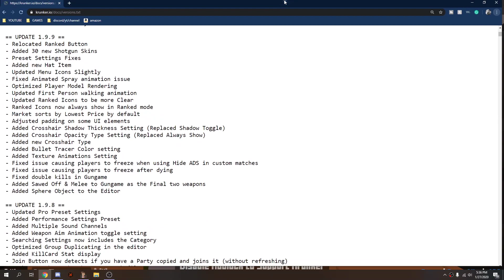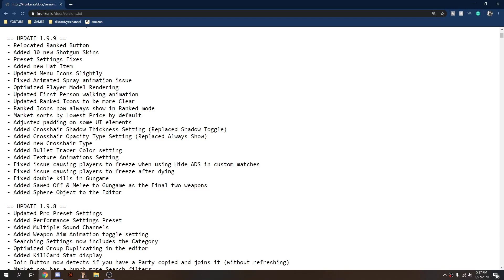Krunker.io NEW UPDATE 1.9.9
Hey guys its jaxxy if your new to this channel I make fun krunker.io videos and other cool games.